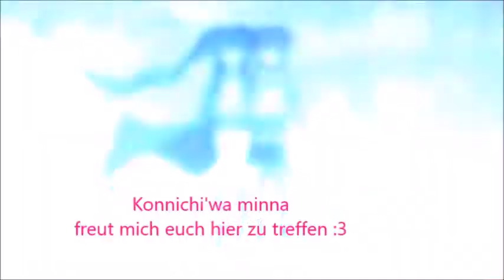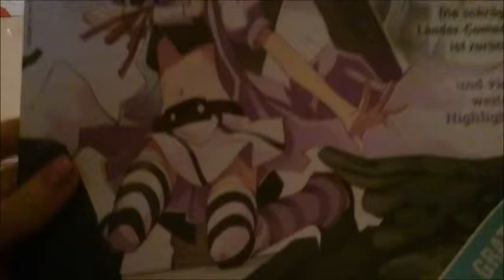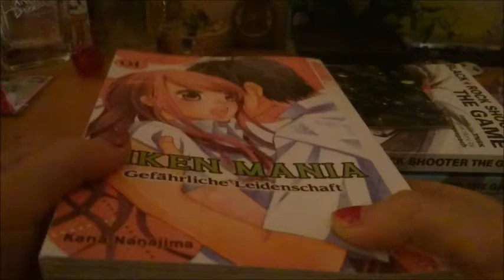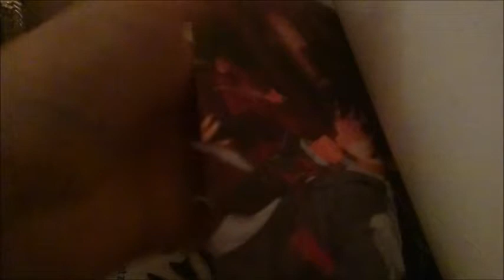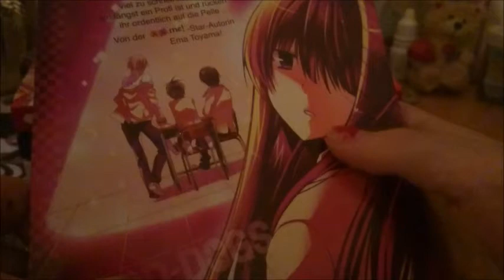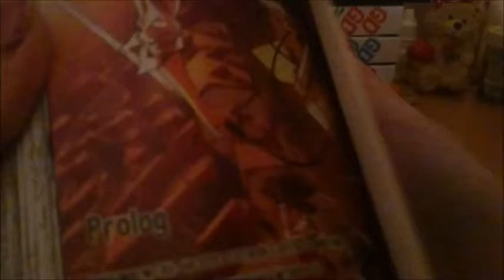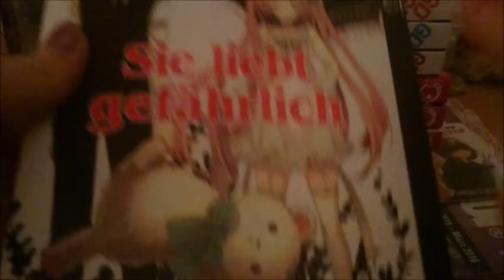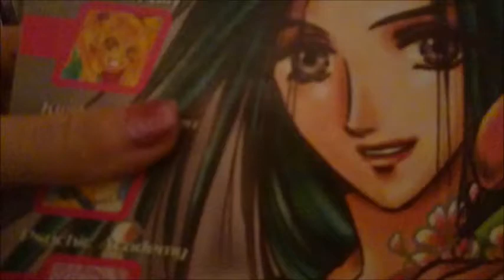Manga Update (german /deutsch)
heyho ^^
hoffe es gefällt euch :3
lg